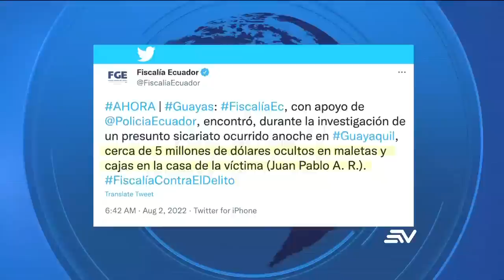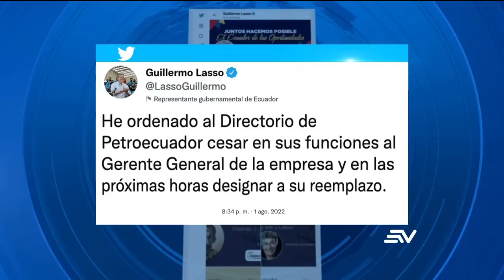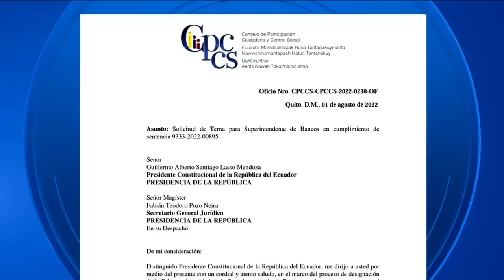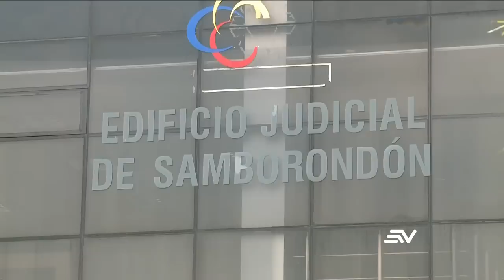Televistazo 1PM 2 de agosto 2022 Véalo completo 👇 NOTICIAS ECUADOR